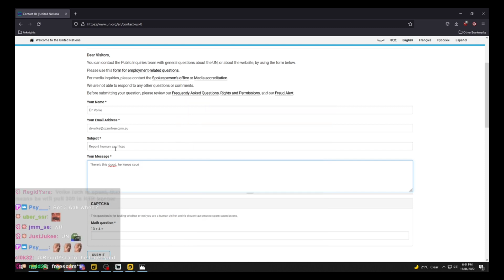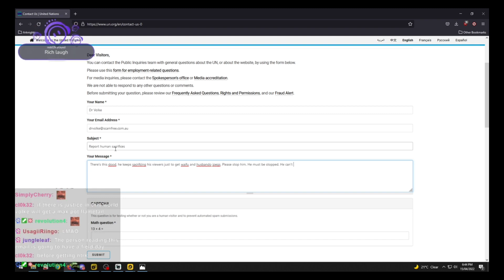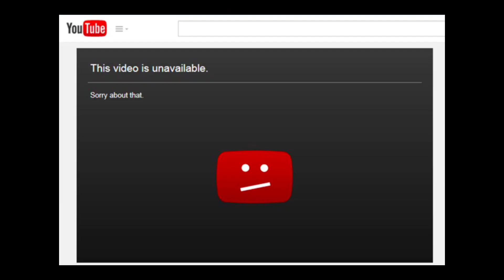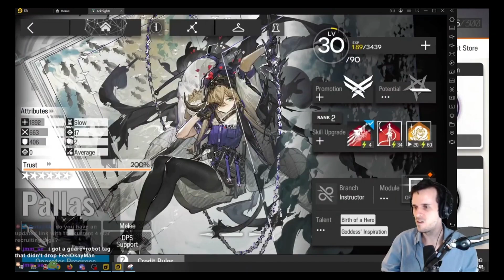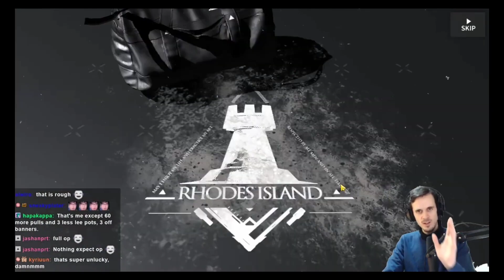Best of Volke 2022 (Budget Edition)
Thanks to PieterFS for putting this video together!